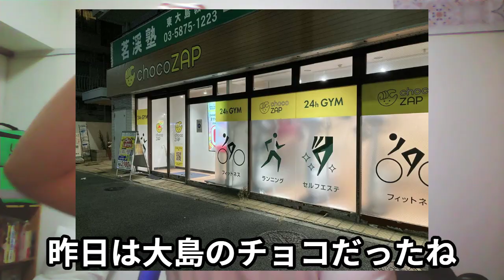深夜にチョコザップを徘徊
@uberneet  ウーバーニート（Uber Eatsチャンネル）
 @fukabasu  ふかばすチャンネル
AI漫画　ふかばす２
　YouTubeプレミアムに入りませんか？

アフィリンク
骨伝導イヤホン

あさきゆめみしをアマゾンで購入